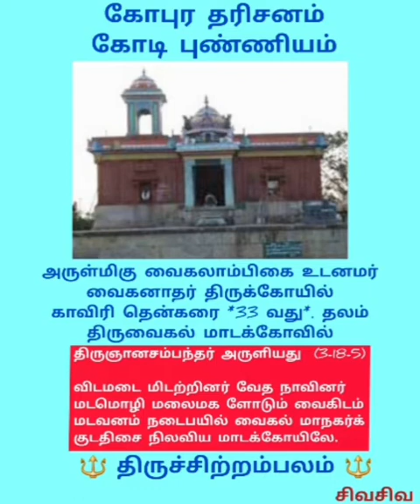திருவைகல் மாடக்கோவில் காவிரி தென்கரை 33 வது தலம்திருமுறையில் மங்கல வாழ்த்துப் பாடல்மண்ணில் நல்ல